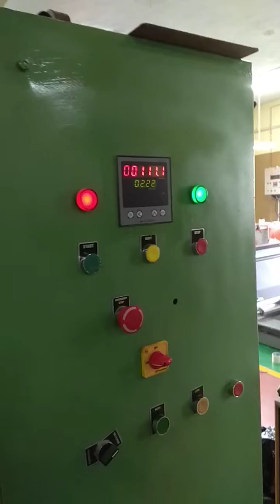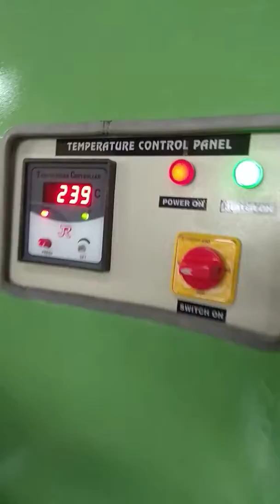Heat press lamination machine